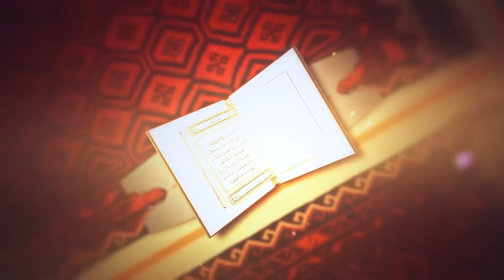14 - Mendja e pranon, zemra e mohon - Ermir Hoxha me hoxhën Ahmed Kalaja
Emisioni 'Thesar' - Çdo të martë prej orës 21:00 në Peace TV Shqip